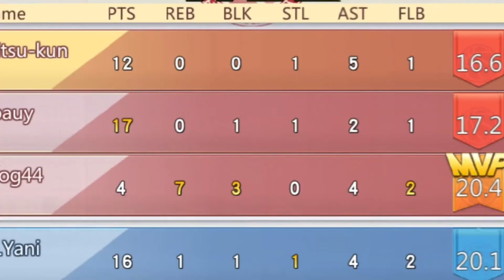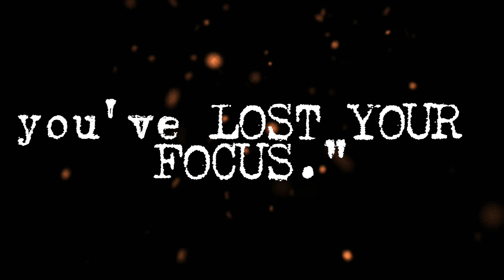Life is a lesson, you'll learn it when you're through.... ggwp! FSD streamer!🙌💪🤘